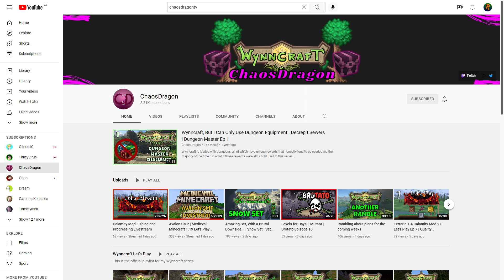𝐖𝐲𝐧𝐧𝐜𝐫𝐚𝐟𝐭 𝐇𝐈𝐂𝐇 Ep. 1 - Starting The Ultimate Wynncraft Challenge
HICH Is Wynncrafts hardest challenge. It stands for Hardcore, Ironman, Craftsman and Hunted, which means that I have only 1 life, I can’t trade with anyone, so every item i use I have to grind for myself, I can only use crafted items except for the starter weapon and I will have to beware other players as well, as any player in hunted mode within 10 levels of me can just come out of nowhere and try to kill me, effectively ending this series if they succeed. I am doing this series with ChaosDragon, a fellow Wynncraft youtuber, definitely check out his first episode